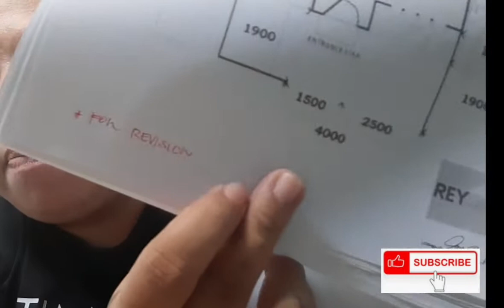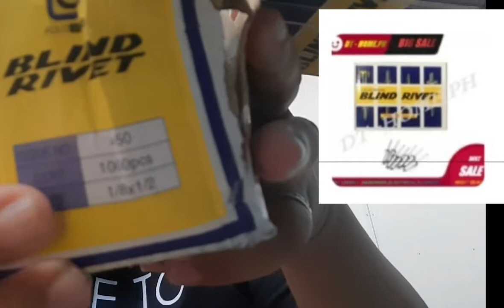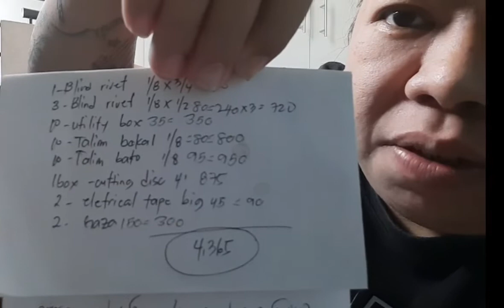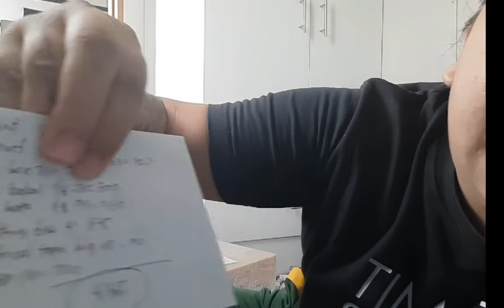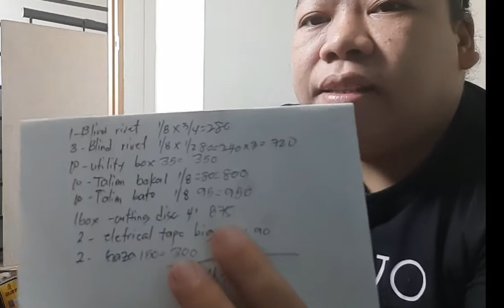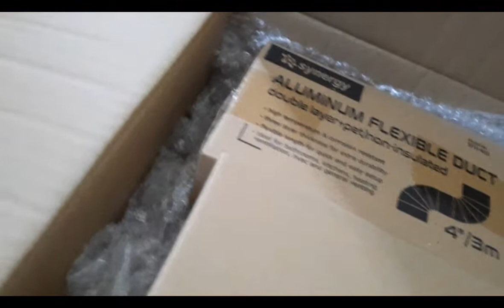Ibang materyales pra s house renovation, mas mura sa LAZADA compare sa mga hardware,, watch it!!